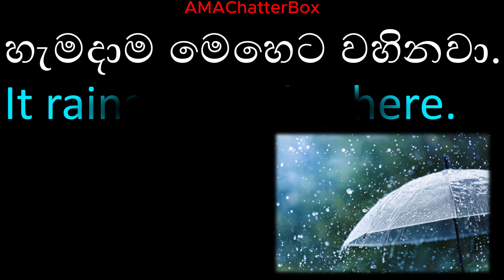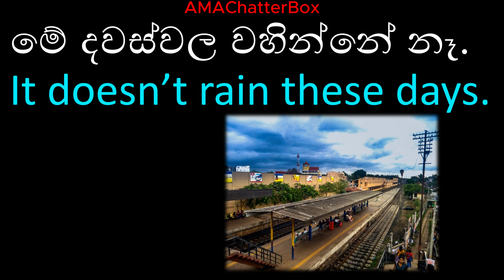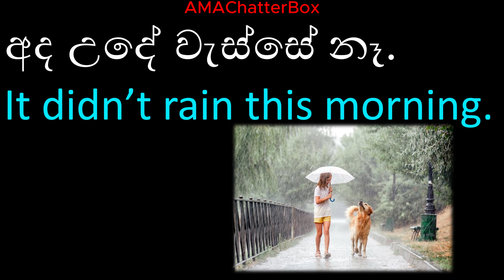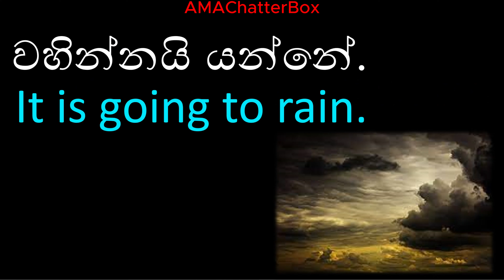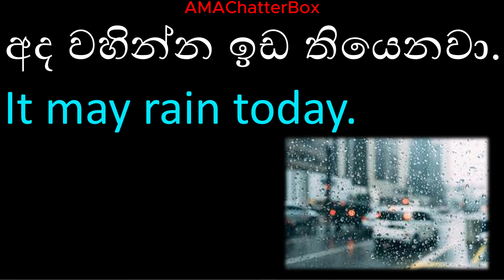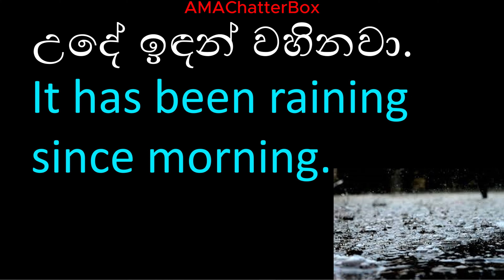Easy ways to speak in ENGLISH ✨🥰...